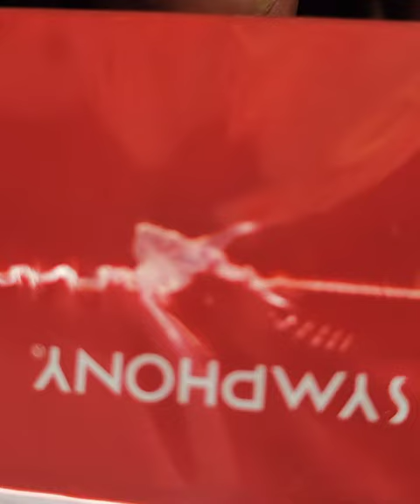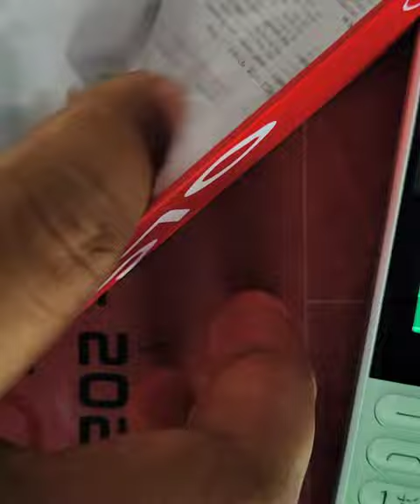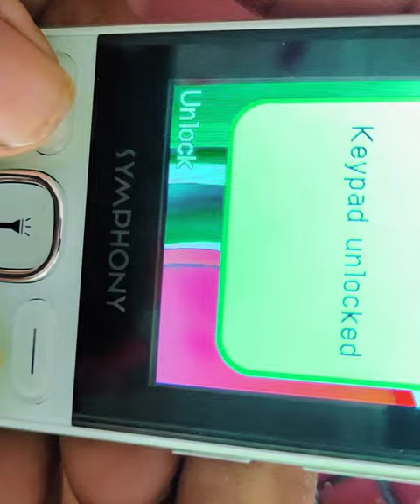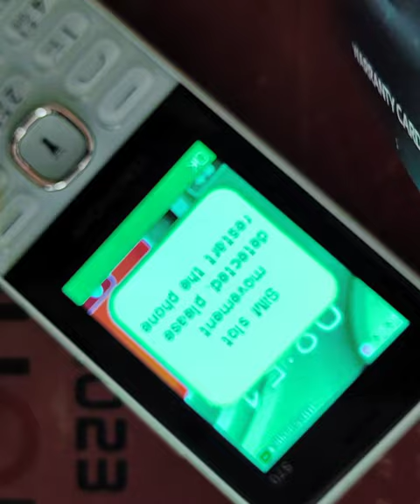Symphony S70 review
Symphony s70 price in Bangladesh  best symphony phone 2023 symphony battun phone symphony phone price in Bangladesh